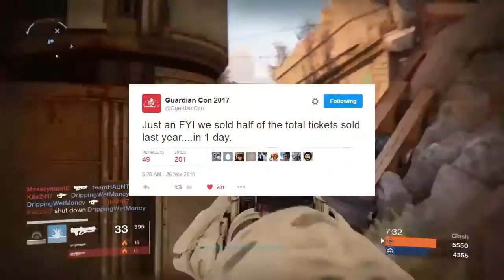Destiny GuardianCon2017 and 10k Sub Challenge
Guardian Con 2017 is a massive meet and greet in Tampa, Florida June 30-July 1.  Tickets are on sale now, and you should be able to meet your favorite Destiny Content Creators and other fans!  This year they are partnered with St Jude's and looking to raise $1 million!  Also, we're doing a 10k Sub Challenge!  It's an INSANE challenge and goal, but if we get there, I'll open up my PS4 friend list to those interested.

Gjallarhorn. It's Back. In Black. Pre-order and get the black and silver Iron Gjallarhorn Rocket Launcher.*

The wall which stood for centuries along the southern border of Old Russia has collapsed, a battle-scorched reminder that our enemies still seek to destroy us all. Fallen mutants now scavenge the tombs of the Golden Age, and the plague they have unearthed in the wastes is more dangerous than even they understand. Join Lord Saladin. Journey into the Plaguelands. Learn the fate of the Iron Lords and stop the growing threat before it is too late.

Includes:
New Story Campaign & Quests
New Armor and Gear
New Weapons
New Raid
Maximum Light Increase
New Strike
New Plaguelands Zone & Social Space
New Crucible Mode & Maps
New Enemy Faction and Bosses